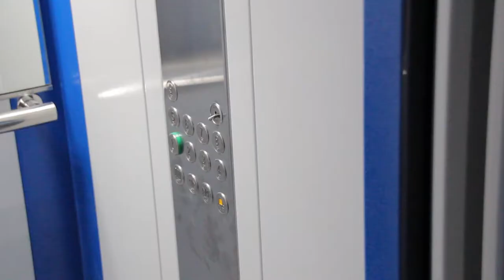Цветоводы украшают анапские дворы